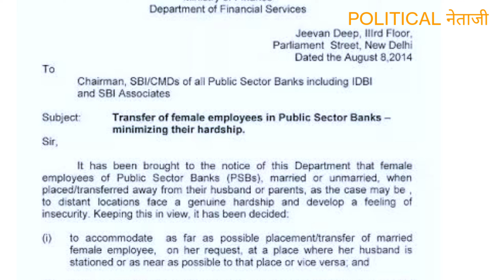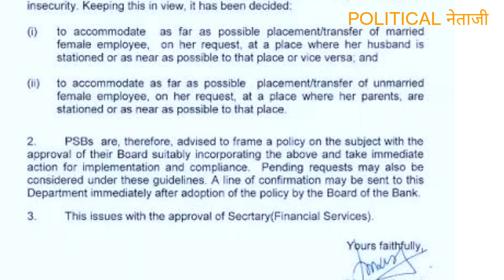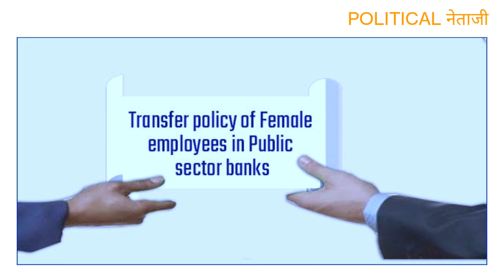Banking Female spouse transfer rules| बैंकिंग में महिला कर्मचारियों के ट्रांसफर पोस्टिंग नियम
transfer,transfer policy in banks,transfer in bank job,
transfer of bank staffs,
transfer policy,
transfer policy of sbi and other nationalised banks,psu transfer rule,union bank of india transfer policy,bank of india transfer policy,bank of baroda transfer policy,railway mutual transfer rules pdf,spouse ground transfer rules in hindi,central government transfer rule under spouce,inter railway transfer rules 2020,transfer request letter format for bank employee